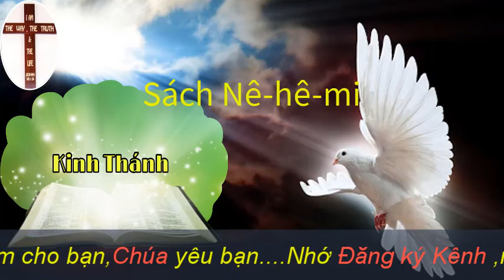Sách Nê hê mi | Kinh Thánh | Đạo Tin Lành